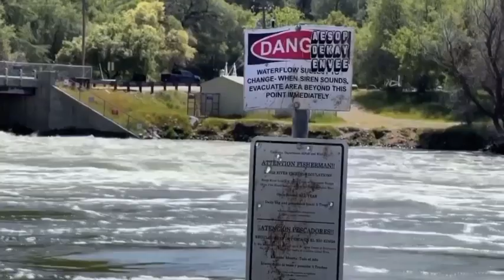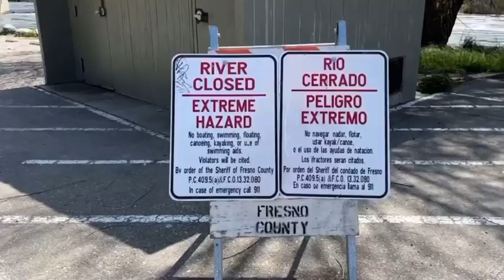‘Extremely dangerous' water levels keep Kings & San Joaquin Rivers closed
The Fresno County Sheriff's Office still has the San Joaquin and Kings Rivers closed, but that's not stopping some people from hopping into the water.